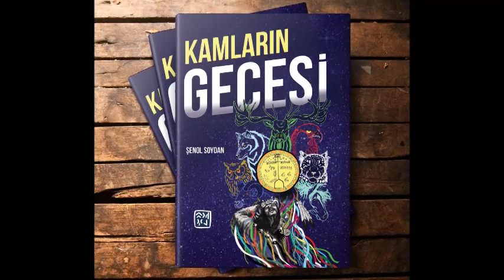Kocaeli Kitap Fuarı İmza Günü İzletisi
Kamların Gecesi - Kocaeli Kitap Fuarı İmza Günü İzletisi